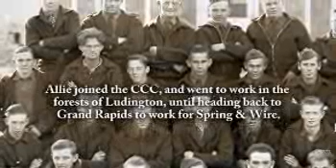Allie Smit - Life Story Digital Film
Life Story Funeral Homes present the life of Allie Smit of Holland, MI. To read the obituary of Allie Smit, to read the full Life Story, or to leave a memory or comment, please